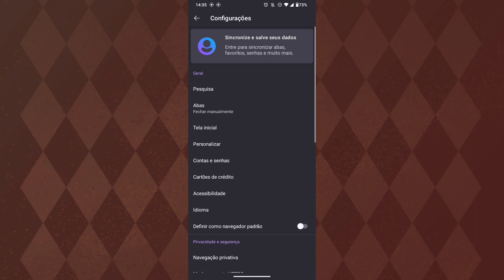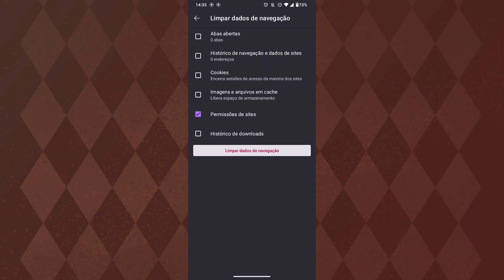como limpar somente as permissões de sites no firefox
eai família.
nesse vídeo você vai saber como está limpando somente as permissões de sites do aplicativo firefox.